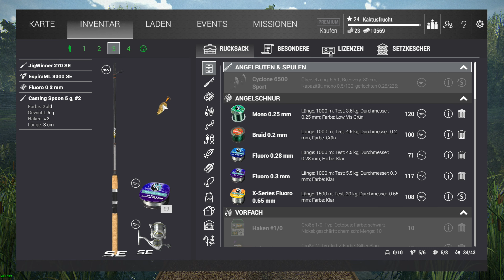Gepunktete Barsche am Lone Star Lake | FISHING PLANET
Heute zeige ich euch wie ihr als absolute Neulinge schnell Geld und EP bekommen könnt.